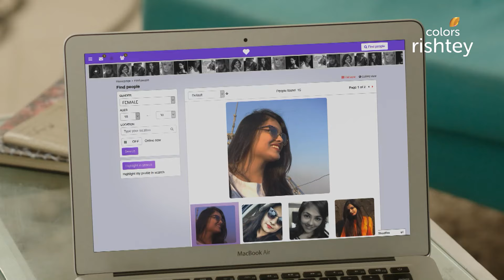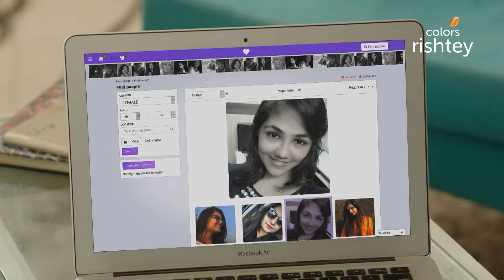Naagin S3 | नागिन S3 | Episode 64 | Vikrant Secretly Help Bela | Part 2